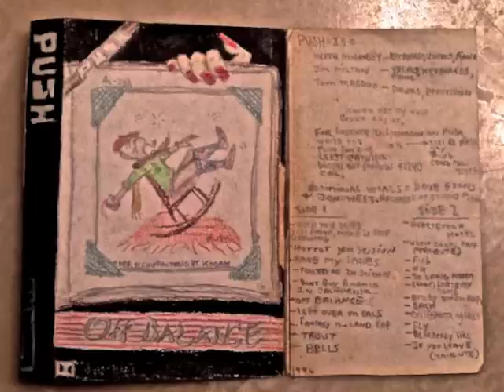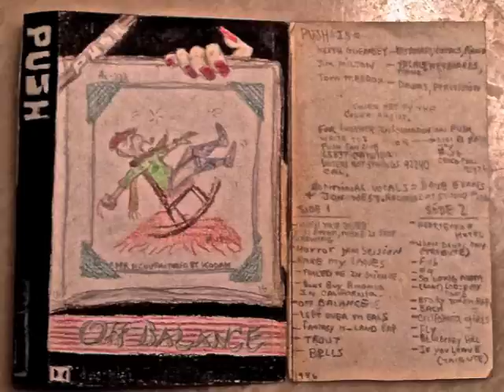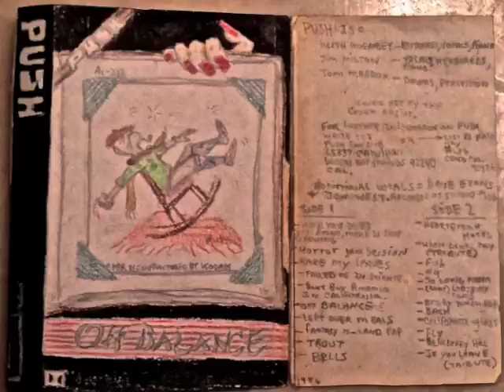PUSH - Rake My Leaves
From the album Off Balance, presenting Rake My Leaves, by Push.  Obviously, a parody of Take on Me by A-ha (listen carefully for the reference to Aha in the song).  Well into the 2nd of Push's albums, this song marks a higher performance level for Push, where multiple keyboards are being used simultaneously, as well as new instruments, such as the hooter being played by the "5th Beatle" David Evans.  Also featuring Tom Maddox, now at this point pretty skilled at the Symphonic Drums, and whose voice you can hear as the leaf raking boy. Also, Jim Milton doing lead vocals, AND keyboarding, and BOTH the voices of the elderly man and woman, and Keith Guernsey on two separate keyboards, the Casio, and some other random keyboard.